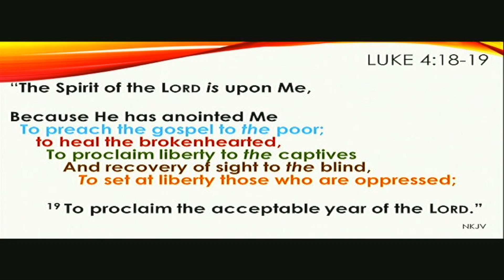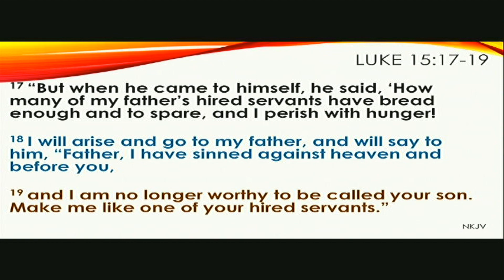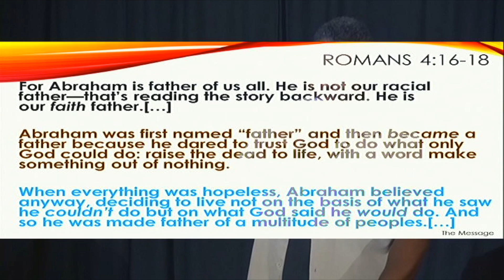Who is Your Father? - Evangelist Owen Bruce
Father's Day Sunday

Visit us on Sundays at:
North Oshawa Cineplex Odeon Movie Theatre
Morning Worship 9:30-11:15 AM